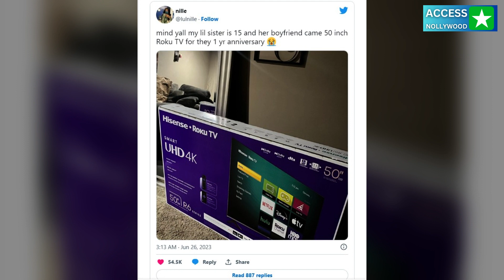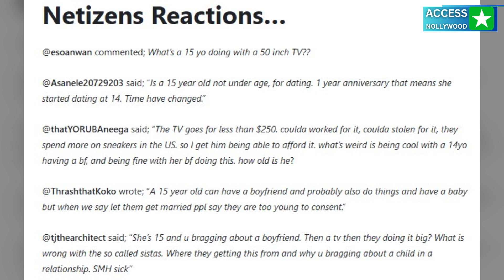1 year dating anniversary” – 15-yr-old girl receives 50-inch TV from boyfriend as gift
1 year dating anniversary” – 15-yr-old girl receives 50-inch TV from boyfriend as gift